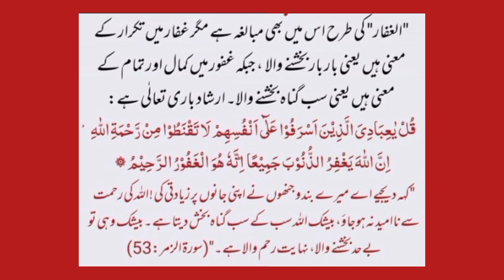Al-Ghafur l Asma-ul-Husna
Al-Ghafur
(The All-Forgiving)

Al-Ghafur Meaning:
The All-Forgiving, The Forgiving, The One who forgives a lot.

Allah سُبْحَٰنَهُۥ وَتَعَٰلَىٰ is Al-Ghafoor (in Arabic: ٱلْغَفُورُ), He is The One who completely forgives our sins and faults. His forgiveness is unlimited, and He is all compassionate. He is most high; His forgiveness extends to all who turn to him in humility and seek repentance.

1. Ar-Rahman
الرَّحْمَنُ
2. Ar-Raheem
الرَّحِيمُ
3. Al-Malik
الْمَلِكُ
4. Al-Quddus
الْقُدُّوسُ
5. As-Salam
السَّلاَمُ
6. Al-Mumin
الْمُؤْمِنُ
7. Al-Muhaymin
الْمُهَيْمِنُ
8. Al-Aziz
الْعَزِيزُ
9. Al-Jabbar
الْجَبَّارُ
10. Al-Mutakabbir
الْمُتَكَبِّر
11. Al-Khaliq
الْخَالِقُ
12. Al-Bari
الْبَارِئُ
13. Al-Musawwir
الْمُصَوِّرُ
14. Al-Ghaffar
الْغَفَّارُ
15. Al-Qahhar
الْقَهَّارُ
16. Al-Wahhab
الْوَهَّابُ
17. Ar-Razzaq
الرَّزَّاقُ
18. Al-Fattah
الْفَتَّاحُ
19. Al-Alim
اَلْعَلِيْمُ
20. Al-Qabid
الْقَابِضُ
21. Al-Basit
الْبَاسِطُ
22. Al-Khafid
الْخَافِضُ
23. Ar-Rafi
الرَّافِعُ
24. Al-Mu'izz
الْمُعِزُّ
25. Al-Muzil
ٱلْمُذِلُّ
26. As-Sami
السَّمِيعُ
27. Al-Baseer
الْبَصِيرُ
28. Al-Hakam
الْحَكَمُ
29. Al-Adl
الْعَدْلُ
30. Al-Lateef
اللَّطِيفُ
31. Al-Khabir
الْخَبِيرُ
32. Al-Haleem
الْحَلِيمُ
33. Al-Azeem
الْعَظِيمُ
34. Al-Ghafoor
الْغَفُور
35. Ash-Shakur
الشَّكُورُ
36. Al-Aliyy
الْعَلِيُّ
37. Al-Kabeer
الْكَبِيرُ
38. Al-Hafiz
الْحَفِيظُ
39. Al-Muqeet
المُقيِت
40. Al-Haseeb
الْحسِيبُ
41. Al-Jaleel
الْجَلِيلُ
42. Al-Karim
الْكَرِيمُ
43. Ar-Raqib
الرَّقِيبُ
44. Al-Mujeeb
ٱلْمُجِيبُ
45. Al-Wasi
الْوَاسِعُ
46. Al-Hakeem
الْحَكِيمُ
47. Al-Wadud
الْوَدُودُ
48. Al-Majeed
الْمَجِيدُ
49. Al-Ba'ith
الْبَاعِثُ
50. Ash-Shaheed
الشَّهِيدُ
51. Al-Haqq
الْحَقُ
52. Al-Wakeel
الْوَكِيلُ
53. Al-Qawiyy
الْقَوِيُ
54. Al-Matin
الْمَتِينُ
55. Al-Waliy
الْوَلِيُّ
56. Al-Hameed
الْحَمِيدُ
57. Al-Muhsi
الْمُحْصِي
58. Al-Mubdi
الْمُبْدِئُ
59. Al-Muid
ٱلْمُعِيدُ
60. Al-Muhyi
الْمُحْيِي
61. Al-Mumeet
اَلْمُمِيتُ
62. Al-Hayy
الْحَيُّ
63. Al-Qayyum
الْقَيُّومُ
64. Al-Wajid
الْوَاجِدُ
65. Al-Maajid
الْمَاجِدُ
66. Al-Wahid
الْواحِدُ
67. Al-Ahad
اَلاَحَدُ
68. As-Samad
الصَّمَدُ
69. Al-Qadir
الْقَادِرُ
70. Al-Muqtadir
الْمُقْتَدِرُ
71. Al-Muqaddim
الْمُقَدِّمُ
72. Al-Muakhkhir
الْمُؤَخِّرُ
73. Al-Awwal
الأوَّلُ
74. Al-Akhir
الآخِرُ
75. Az-Zaahir
الظَّاهِرُ
76. Al-Baatin
الْبَاطِنُ
77. Al-Wali
الْوَالِي
78. Al-Mutaali
الْمُتَعَالِي
79. Al-Barr
الْبَرُّ
80. At-Tawwab
التَّوَابُ
81. Al-Muntaqim
الْمُنْتَقِمُ
82. Al-Afuw
العَفُوُ
83. Ar-Rauf
الرَّؤُوفُ
84. Malikul-Mulk
َمَالِكُ ٱلْمُلْكُ
85. Dhul-Jalaali-Wal-Ikram
ذُوالْجَلاَلِ وَالإكْرَامِ
86. Al-Muqsit
الْمُقْسِطُ
87. Al-Jami
الْجَامِعُ
88. Al-Ghaniy
ٱلْغَنيُّ
89. Al-Mughni
ٱلْمُغْنِيُّ
90. Al-Mani
اَلْمَانِعُ
91. Ad-Darr
الضَّارَ
92. An-Naafi
النَّافِعُ
93. An-Noor
النُّورُ
94. Al-Hadi
الْهَادِي
95. Al-Badi
الْبَدِيعُ
96. Al-Baaqi
اَلْبَاقِي
97. Al-Warith
الْوَارِثُ
98. Ar-Rasheed
الرَّشِيدُ
99. As-Sabur
الصَّبُورُ

Benefits of Allah Name

الغفور(بےحد بخشنے والا)

Islamic short

Islamic shorts Tauba Astaghfar
Quran translation
Quran Urdu translation
Islamic Short
short video l Islamic video shortvideo quran video ‎@IslamWithRabeel